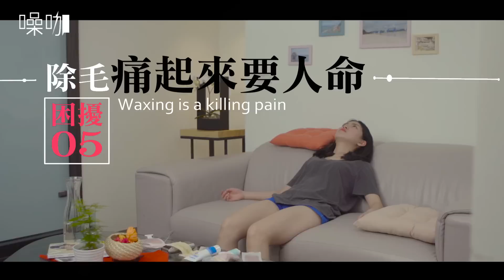毛怪女孩的困擾 - 只有妳知道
期待已久的毛手毛腳女孩來啦~
可愛的毛怪女孩們，愛自己才是王道喔！(00:59也太痛了吧!)

女孩們！看過來，那些身為女孩才會知道的小煩惱；只有身為女孩才能會心一笑小動作，我相信只有『妳』知道！